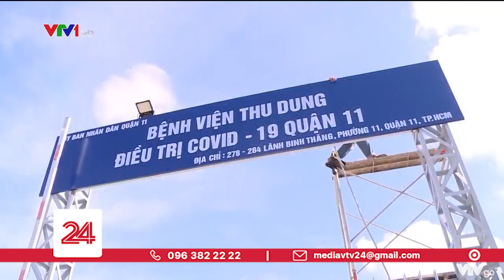Hà Nội phong tỏa tiệm cắt tóc liên quan đến ca COVID-19 | VTV24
Lực lượng chức năng TP Hà Nội đã tiến hành phong tỏa cửa hàng cắt tóc Mẹ Ớt ở số 36A Trần Quang Diệu, quận Đống Đa do liên quan ca mắc COVID-19.